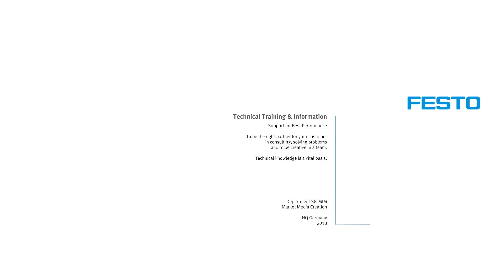De werking van een pneumatisch schema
Hoe werkt een pneumatisch schema? In deze schematische weergave wordt de werking kort en bondig beschreven.